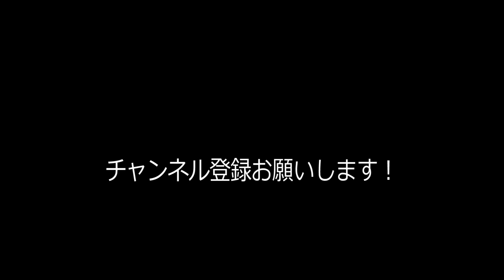能登の祭り 富来八朔祭礼 其の一 2018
八幡神社下に各地区の太鼓や鉦、キリコが集合し、境内に駆け上がり乱舞します。全てのキリコが境内での乱舞を終えるとキリコ、太鼓、鉦と共に冨来八幡神社から神輿（神様）住吉神社にむかいます。